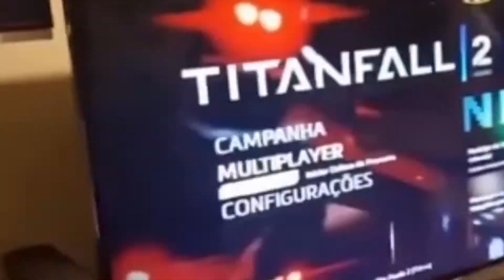Eu Nunca - Segunda Temporada repete acertos e erros da primeira temporada...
Eu Nunca, série onde acompanhamos Devi e seus problemas de temperamento chega na segunda temporada e mostra que aprimorou alguns pontos, bem como segue errando em outros...